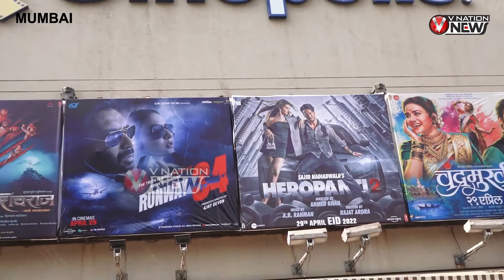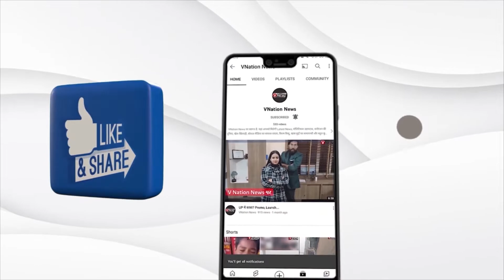heropanti 2 movie review: heropanti 2 tara sutaria | 1st Day 1st Show Public Review Of Heropanti 2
After 6 years, the second part of Tiger Shroff's Heropanti has been released on Friday. Apart from Tiger Shroff, this movie also stars Tara Sutaria, Nawazuddin Siddiqui. People have given different reviews on the movie. How did people like this film, let's know from them only.
heropanti 2
heropanti 2 trailer
tiger shroff
heropanti 2 movie review
heropanti 2 public review
movie review
heropanti 2 release date
heropanti 2 movie
heropanti 2 full movie
heropanti 2 box office collection
nawazuddin siddiqui
heropanti 2 tiger shroff
heropanti 2 trailer 2
heropanti 2 trailer roast
heropanti 2 trailer launch
heropanti 2 advance booking
heropanti 2 tara sutaria
heropanti 2 public talk
runway 34 vs heropanti 2 public review

6 साल बाद टाइगर श्रॉफ की Heropanti , का दूसरा पार्ट शुक्रवार को रिलीज़ हो चूका है। इस मूवी में टाइगर श्रॉफ के अलावा तारा सुतरिया, नवाज़ुद्दीन सिद्दीकी भी है। मूवी पर लोगों ने अलग अलग रिव्यु दिए है। लोगों को ये फिल्म कैसी लगी, चलिए उनसे ही जानते है।